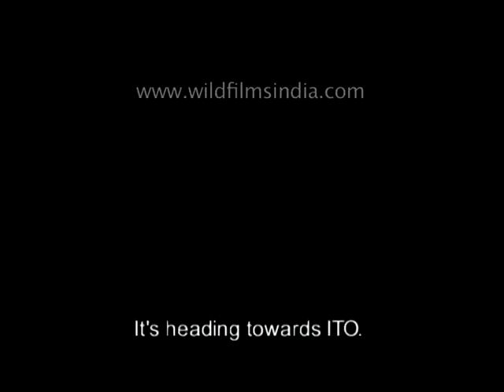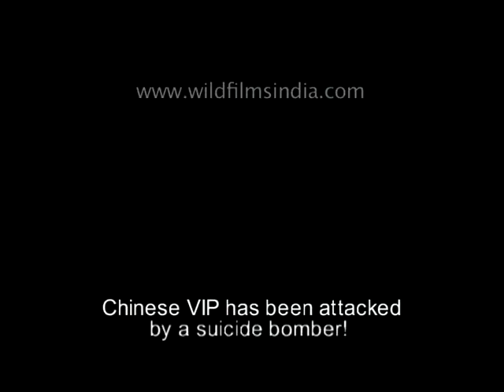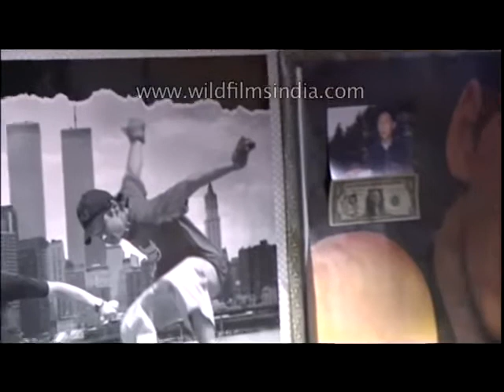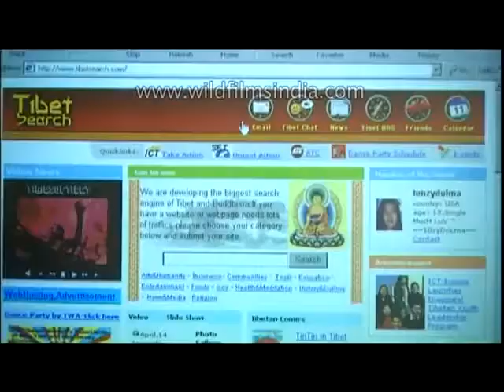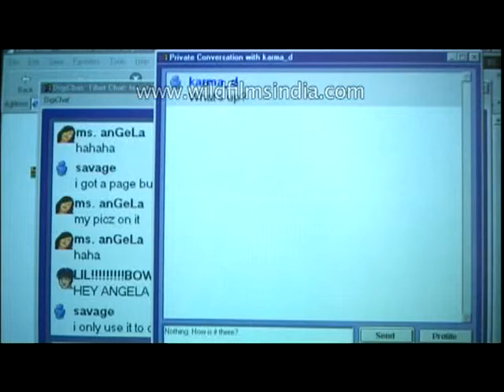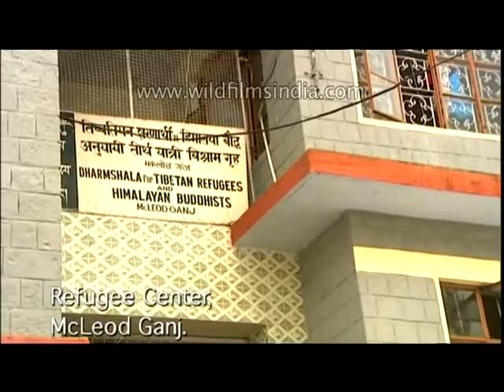We are No Monks - part 1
Directed by Pema Dhondup. Produced by Rupin Dang & Pema Dhondup

Wilderness Films India Ltd. in association with Clear Mirror Pictures is proud to present the first ever Indo-Tibetan feature film "We're No Monks".

Shot on location around McLeod Ganj, Dharamshala, and Tibetan camp Delhi, it is a story about the dreams, aspirations and desires of four friends who under social, political and economic frustrations plot to become terrorists.

Clear mirror is spoken "me-long" in Tibetan. It is an ancient symbol of power and equanimity and is said to have properties of projecting the identified facts of any object unfiltered. Our first narrative feature film, We're No Monks (working title The Four Harmonious Friends), is one such story told with that conviction.

Dreams seldom come true, but when they do, it is nothing short of a miracle for the dreamer. This project is one such miracle for me. My co-producer, Rupin Dang's commitment along with the dedication of his team at Wilderness Films plus the passionate crew and cast that I got together have only made it possible for us Tibetans to realize this dream; the first ever film about exiled Tibetans!

I was clear that this film, despite being fictional, had to be as real as life in Dharamshala itself. As such, I used a mix of fiction filmmaking and uncontrolled documentary processes using improvisations and real crowds including in one scene, The Dalai Lama's convoy!

So, if the Tibetans shed their non-violent path of freedom struggle and pick up arms, it will be a loss for humanity first.

McLeod Ganj, also known as little Lhasa in India, is a few kilometers above Dharamshala. Tucked away in the foothills of the Himalaya in Northern India, it is a hub of Tibetan activities. Amid the cluster of Tibetan exiled government offices, institutions and organizations, ordinary refugees live with hopes of returning to Tibet someday. However, a generation has changed and so have dreams, desires and aspirations of the people, especially the younger ones. This story is about them.

Four friends find solace in a small cafe away from McLeod Ganj where they are not pressured by family and societal expectations. It is a perfect little place for unemployed and rejected youth to share and vent their emotions. Run and owned by a local Indian, town people however look at Shiva cafe in contempt. They think it is a hovel for drug addicts and the source of all illegal happenings in Dharamshala.

Damdul, a mute orphan, lives a contented life. Obscure but observant, Damdul's mind is difficult to read. Tenzin, an unemployed youth, wants to go to America where he thinks lie solutions for all his problems. But his father, a Tibetan government employee, expects his son to follow his foot-steps. A conflict of priorities separates them...

Tsering is a carefree man, his life's choices having separated him from his wife. But now he is being separated from his little daughter as well, by his ex-father-in-law, and Tsering will do anything to stop him. Pasang, a new arrival from Tibet, has a past filled with pain and hatred. A cousin has also made it into exile, and has brought him news of far greater loss than he had expected. A writer by hobby, Pasang authors plays to express his views on the Tibetan freedom struggle. He has written a play for the up-coming drama competition and is acting in it too. He is secretive about its contents, calling it 'sensitive'.

All is not always well for these young men, in their small world. A theft in town changes everything...

Suspected and alienated, the four friends still help each other out, when in trouble. They organize a party to raise funds for Pasang's sister who just arrived from Tibet and needs immediate medication. However, after the party and some drunken pranks, and the excessive bullying by a manipulative police officer, Tenzin gets pushed to a violent mission for Tibet's freedom.

A chilling twist to the story shows that personal objectives not only govern us in life, but also in death!

It was a result of Gulshan's love for the Tibetan people that he took up this project without any compensation.